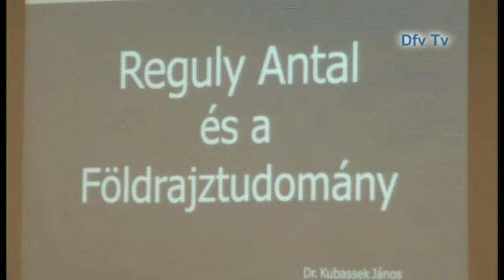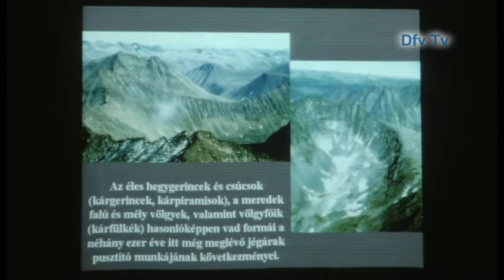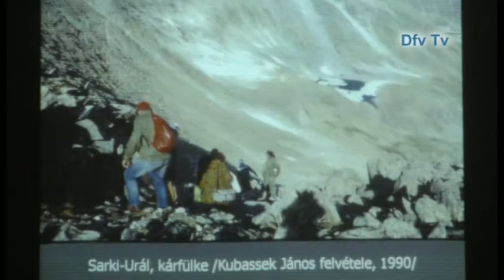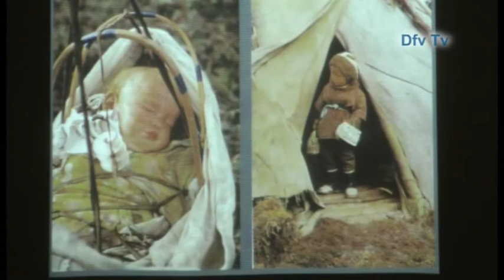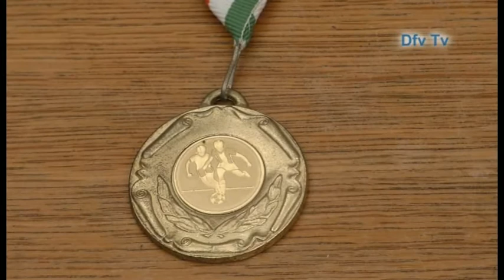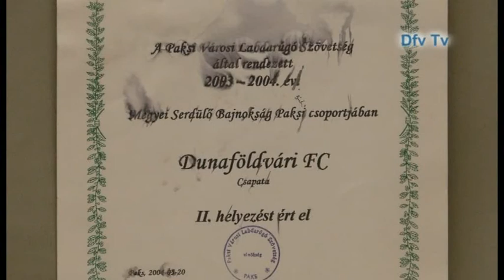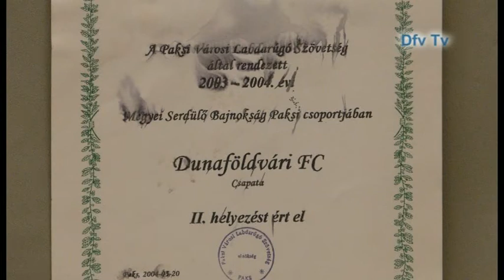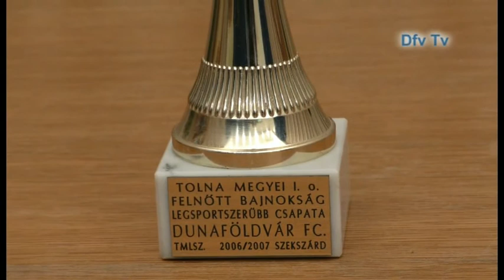Mozaik - 2020.05.12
Tartalom:
- Polgármesteri tájékoztató a vírushelyzetről
- A Pannonia Bio kézfertőtlenítő-felajánlása a polgárőrség részére
- Közösségépítés a Tanodában (március 16. előtti felvétel)
- Népszerű tudomány: Kubassek János (március 16. előtti felvétel)
- Weiszgáber Jánossal a DFC-elnöki múltjáról beszélgettünk